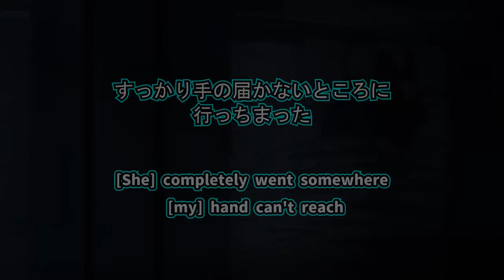Meaning of Yoju and Many More Nuances Lost in Translation | Kaiju No.8 Ep. 01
[Anime]
JP Title: 怪獣８号
Romaji: Kaijuu 8-gou
EN Title: Kaiju No.8

Synopsis: With the highest kaiju-emergence rates in the world, Japan is no stranger to attack by deadly monsters. Enter the Japan Defense Force, a military organization tasked with the neutralization of kaiju. Kafka Hibino, a kaiju-corpse cleanup man, has always dreamed of joining the force. But when he gets another shot at achieving his childhood dream, he undergoes an unexpected transformation. How can he fight kaiju now that he’s become one himself?! (Source: VIZ Media)